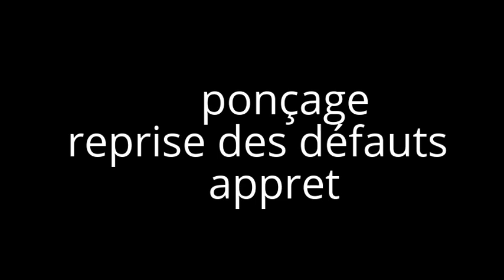how to paint metalflake